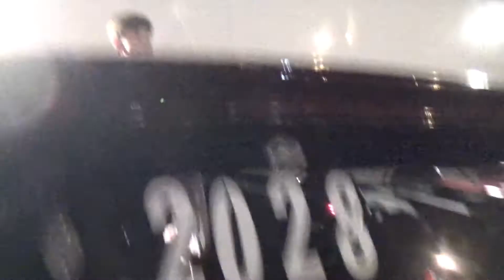Showtime Dragstrip Test and Tune VLOG!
New vlog! Went out to Showtime Dragstrip the other night to check it out! Place is definitely getting life back into it Jeff Miller and the crew are definitely putting work in on the track can't wait to see the future for the track!